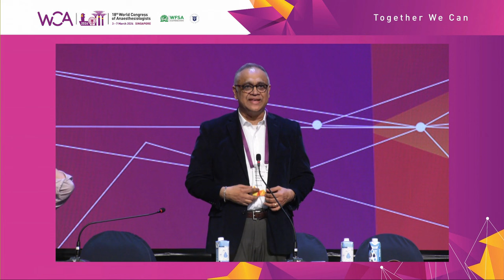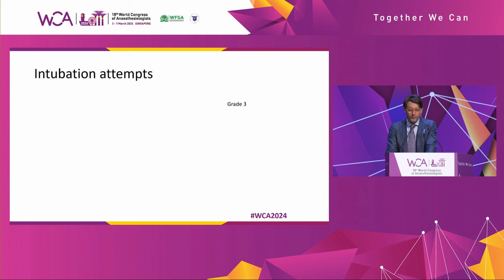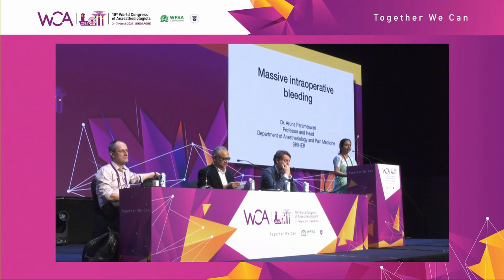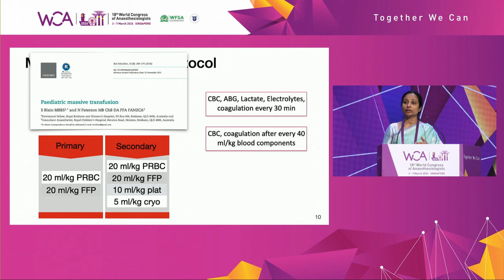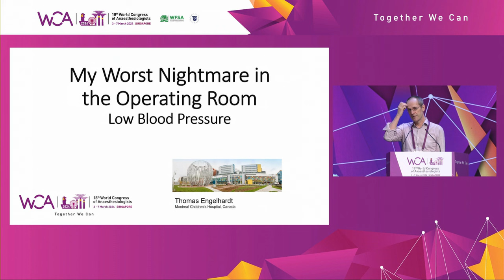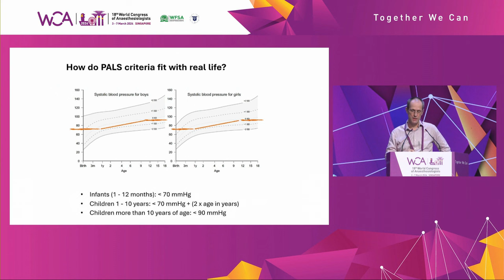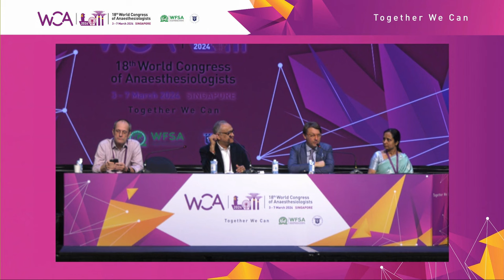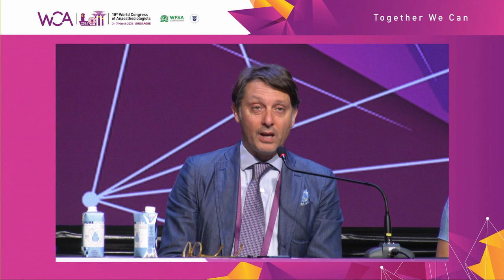WCA024 - Paediatric anaesthesia - My worst nightmare in the operating room